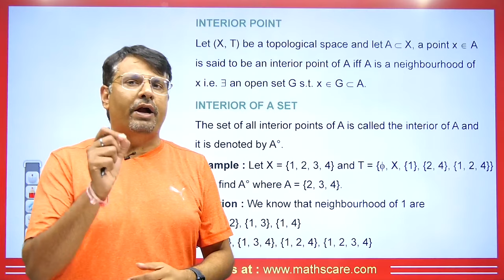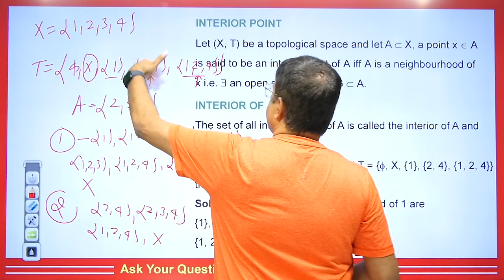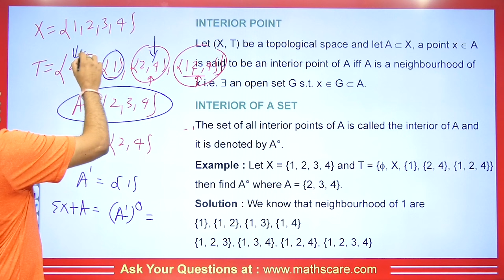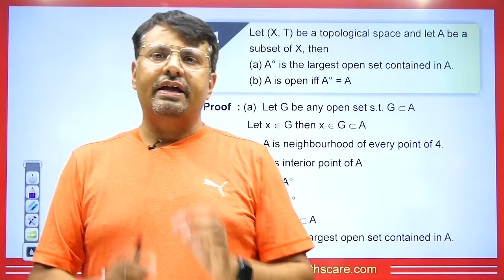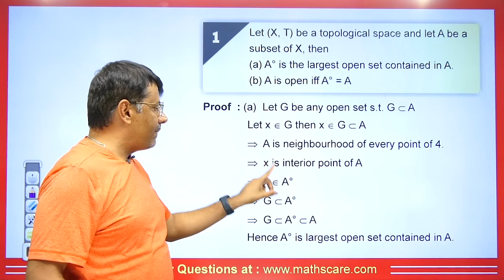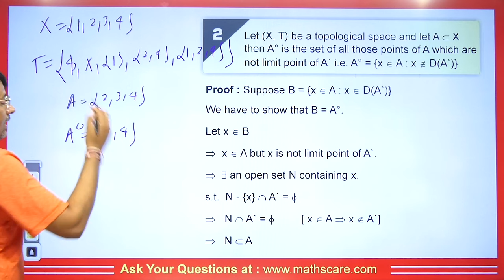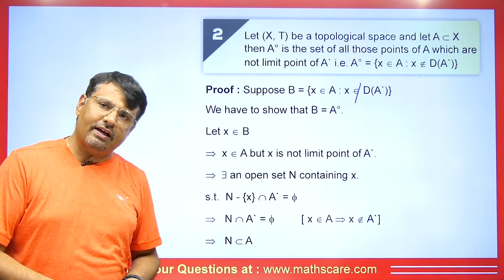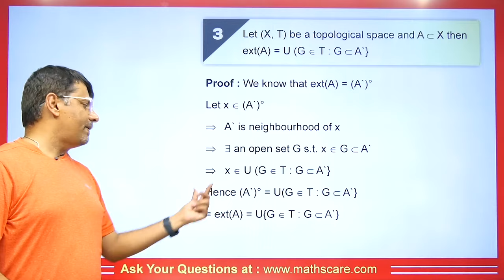Topology | Interior Point, Exterior Point & Frontier Point in Topological Space by Gp sir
This video lecture on the "Interior Point, Exterior Point & Frontier Point". This is helpful for the students of BSc, BTech, MSc and for competitive exams where Real Analysis is asked.

1. Definition of Topology
2. What is Topology and Topological Space with Example
3. What is Interior Point In Topology
4.  What is Exterior Point In Topology
5.  What is Frontier Point In Topology
5. Overview Of Topology
6. This is helpful For B.Sc & Engineering Mathematics

⏱Time Stamp⏱
→0:00 - Introduction of video on Interior Point, Exterior Point & Frontier Point in Topological Space| Topology
→0:35 - Interior Point in Topological Space| Topology
→8:50 - Exterior Point in Topological Space| Topology
→9:50 - Frontier Point in Topological Space| Topology
→10:45 - Q1 based on Topological Space
→15:40 - Q2 based on Topological Space
→21:56 - Q3 based on Topological Space
→24:17 - Question for the comment box
→24:22 - Conclusion of the video

1) Discrete Mathematics Sets, Function & Relation.
2) Discrete Mathematics Hasse Diagram, Lattice & Combinations
3) Discrete Mathematics Propositioned Logic
4) Discrete Mathematics Finite State Machine
5) Discrete Mathematics Recurrence Relation & Generating Function
6) Discrete Mathematics Graph Theory

1) Discrete Mathematics for bsc 3rd Year
2) Discrete Mathematics for bsc 2nd Year
3) Discrete Mathematics for bsc 1st Year
4) Discrete Mathematics for B.Sc. Engineering
5) Discrete Mathematics for B Tech 2nd Year

Dr.Gajendra Purohit